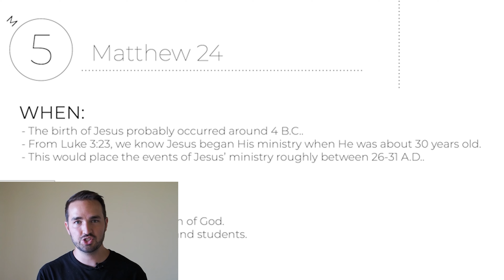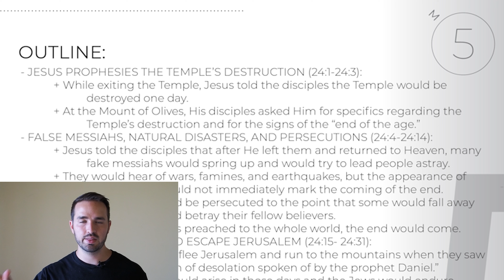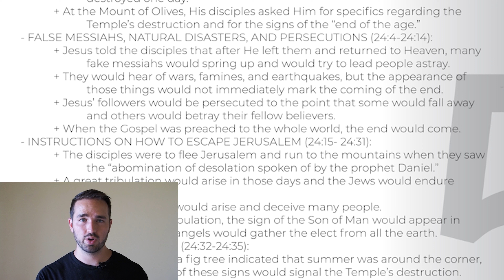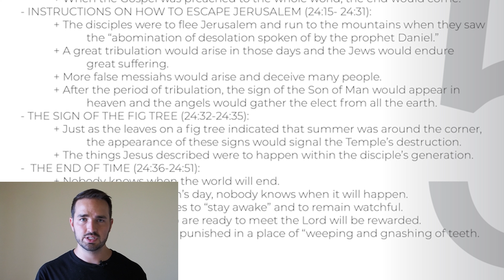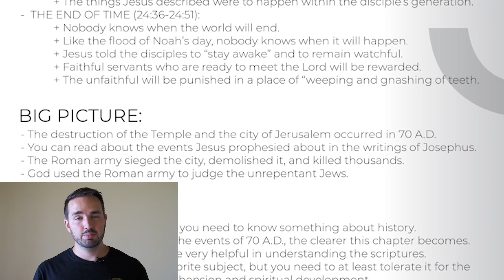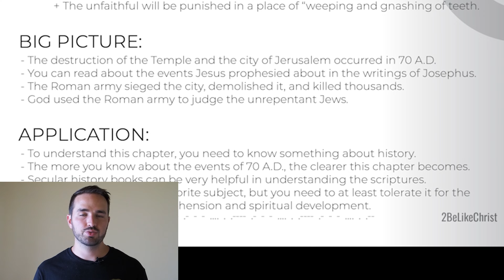Matthew 24 Summary in 5 Minutes - Quick Bible Study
In this video, we go through Matthew 24 in 5 minutes and talk about the main themes, the characters, and some applications.

In this chapter, Jesus discussed the destruction of Jerusalem and the end of time with His disciples on the Mount of Olives.

Remember to check out the verse-by-verse study of Matthew.